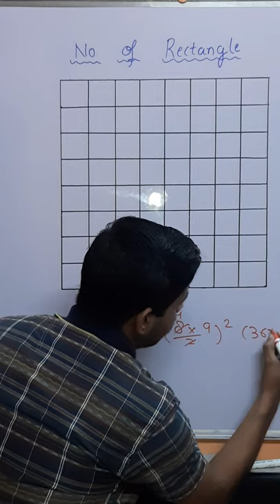Count No. of Rectangles in Square (dhasu trick) | FOR SSC / RAILWAY / BANKING and Other exam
Counting of figure ( No. of Rectangles in Square ) कही नहीं पढ़ा होगा ये FORMULA  : FOR SSC CGL | SSC CHSL | RRB NTPC | RRB GROUP D | BANK PO CLERK | IBPS |  AND OTHER COMPETITIVE EXAMS